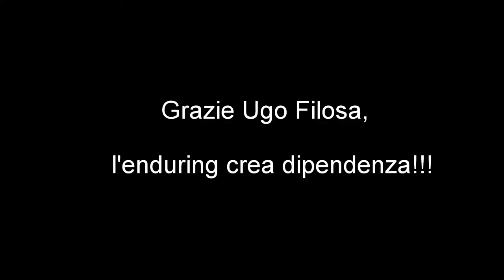Trinacria Enduring 2020 - 3° tappa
Da Porto Empedocle a Piazza Armerina